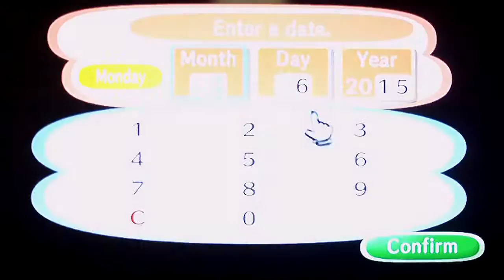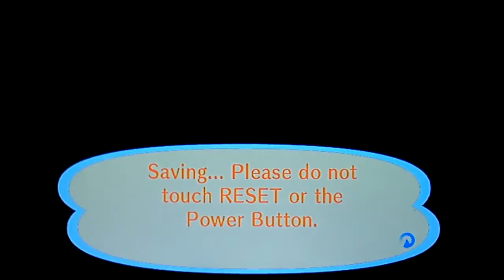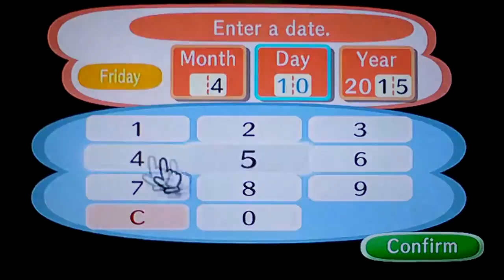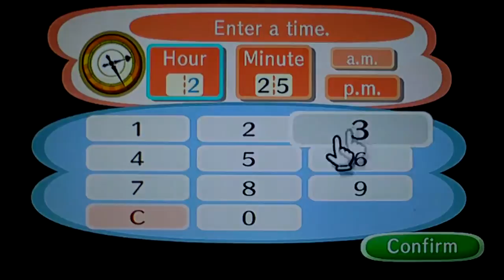Animal Crossing: City Folk 100% - #4: Nook n' go is here!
We buy some more stuff from Tom Nook and he decides to upgrade his shop to Nook n' go which is very exciting! :D